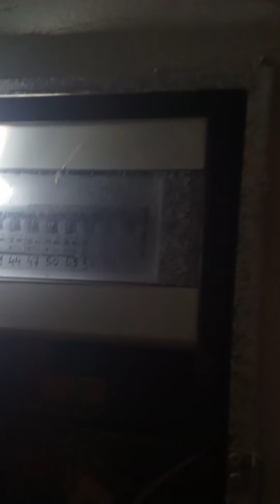modyfikacja unowocześnienie....ale tylko połowiczne.